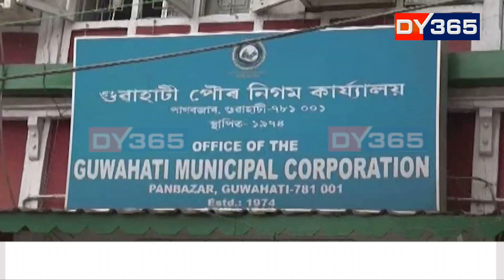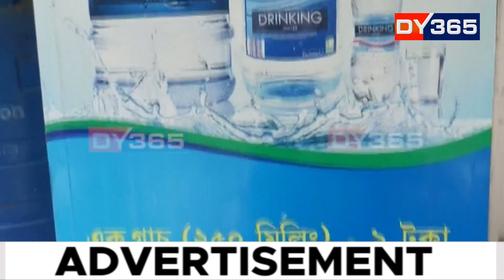স্মাৰ্ট চিটী প্ৰকল্পৰ নামত কি চলিছে? কোনে খৰচ কৰিছে স্মাৰ্ট চিটীৰ ধন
স্মাৰ্ট চিটী প্ৰকল্পৰ নামত কি চলিছে? কোনে খৰচ কৰিছে স্মাৰ্ট চিটীৰ ধন? গুৱাহাটী মহানগৰীৰ উন্নয়ন বাবে সদ ব্যৱহাৰ হৈছেনে স্মাৰ্ট চিটী প্ৰকল্পৰ ধন!